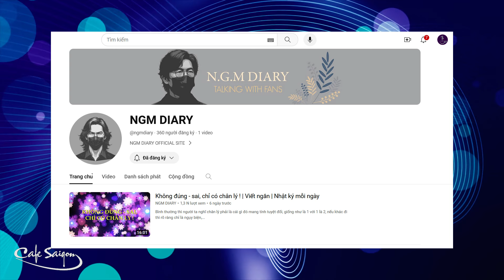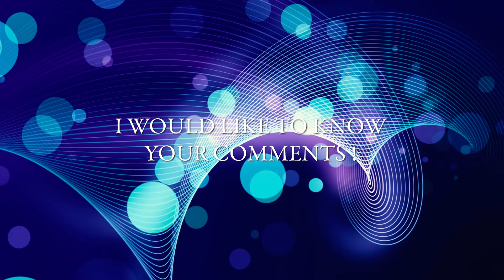Một thời tiếng lóng – Hơi thở của thời đại | Café Tâm sự | Số 14 – 2024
Chào các Bạn Fans và toàn thể khán thính giả nghe Kênh Café Saigon, lạl là NGM trong chương trình Café Tâm sự hàng tuần đây ạ!. Đã đến số thứ mười bốn của năm 2024.
Email liên lạc:
Emai cho hộp thư CAFÉ TÂM SỰ